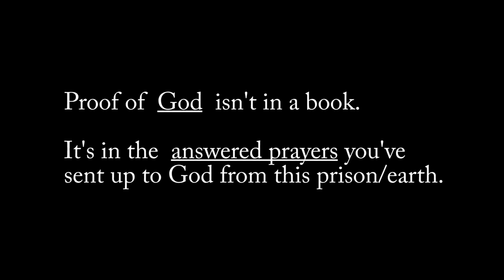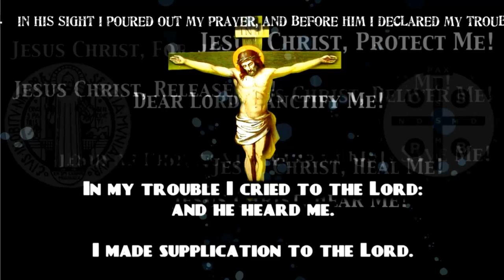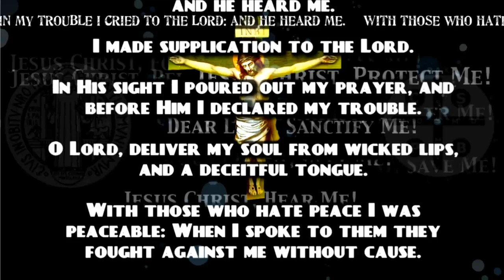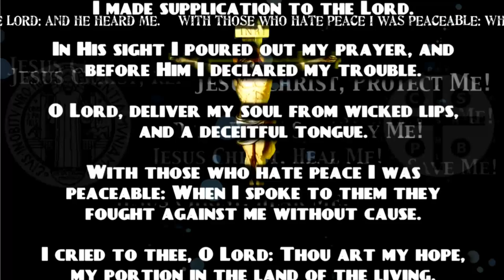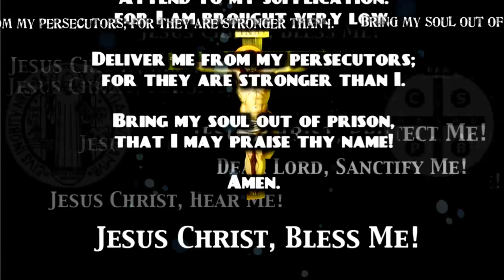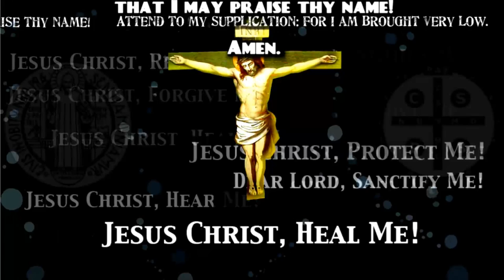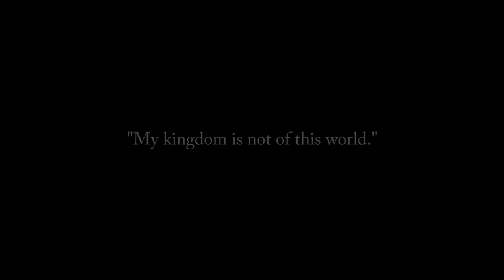IN MY TROUBLE I CALLED OUT TO THE LORD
Proof of God isn't in a book.

It's in the answered prayers you've sent up to God from this prison/earth.

Jesus said, "My kingdom is not of this world."

And so...

In my trouble I cried to the Lord: and he heard me.

I made supplication to the Lord. In His sight I poured out my prayer, and before Him I declared my trouble.

O Lord, deliver my soul from wicked lips, and a deceitful tongue.

With those who hate peace I was peaceable: When I spoke to them they fought against me without cause.

I cried to thee, O Lord: Thou art my hope, my portion in the land of the living.

Attend to my supplication: for I am brought very low.

Deliver me from my persecutors; for they are stronger than I.

Bring my soul out of prison, that I may praise thy name!